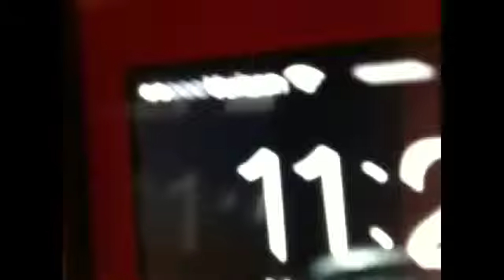How to do a GTA 5 glitch